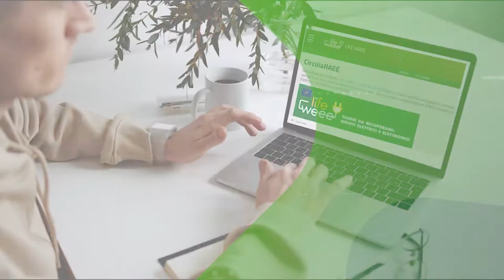CircolaRAEE: il software per le imprese che raccolgono RAEE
Sai che cos'è CircolaRAEE?
E' un software che semplifica le procedure amministrative a carico delle piccole e medie imprese (PMI) coinvolte nella raccolta dei Rifiuti di Apparecchiature Elettriche ed Elettroniche (RAEE), come rivenditori, installatori e centri di assistenza tecnica (C.A.T.), in particolare facilita la gestione e la compilazione dello schedario di carico/scarico dei RAEE e del documento di trasporto.
CircolaRAEE è realizzato da Ecocerved nell'ambito del progetto europeo LIFE WEEE "Rifiuti di apparecchiature elettriche ed elettroniche: tesori da recuperare!" (LIFE16 GIE/IT/000645) che ha l'obiettivo di aumentare e migliorare la raccolta di RAEE.
Guarda il video, registrati gratuitamente su circolaraee.ecocerved.it e prova il software: è utile, facile e innovativo.
Per migliorare la raccolta dei RAEE basta un click!